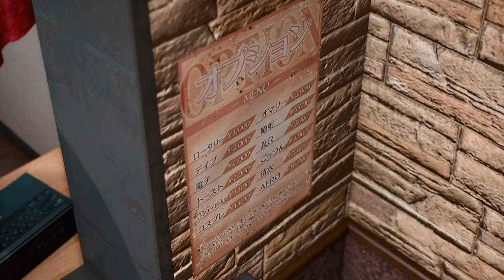JUDGMENT - #6 UMA AJUDA INESPERADA LEGENDADO EM PORTUGUÊS PT-BR ( PC )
Atualmente o jogo está disponível para as plataformas PC,Xbox Series S/X, Playstation 4/5 e Xbox One.